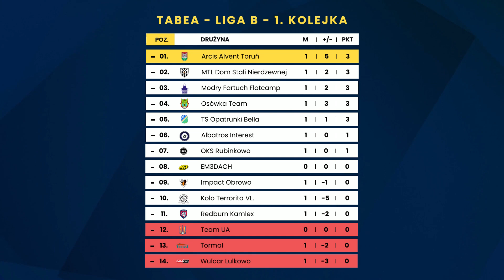Liga B: Magazyn 1. kolejki - Sezon Jesień 2023